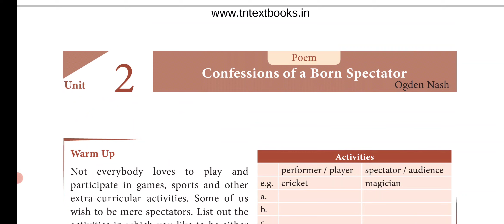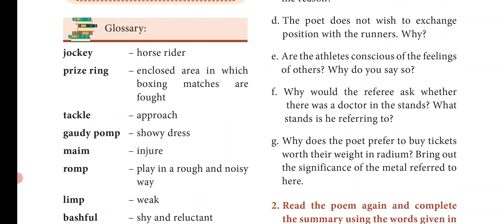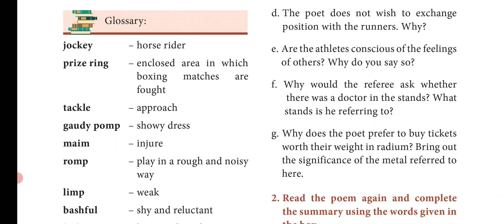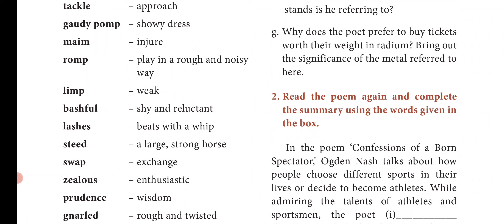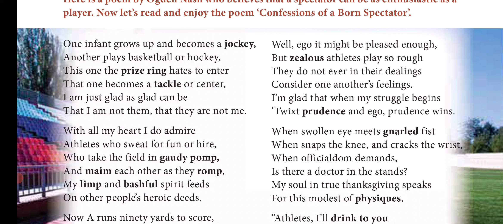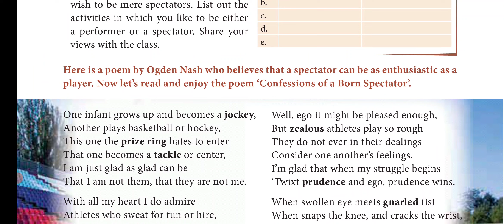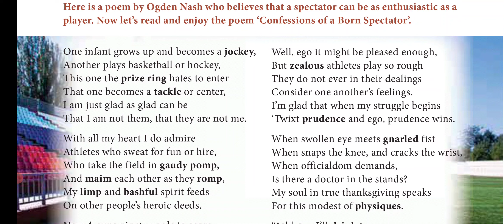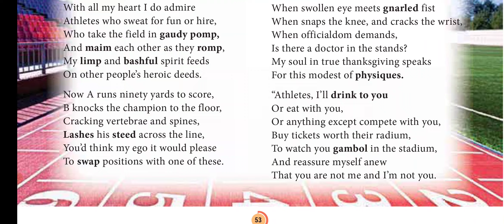11 th English unit 2 poem CONFESSIONS OF A BORN SPECTATOR ( part 1)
Unit 1
Unit 1

Supplementary
           Unit 2